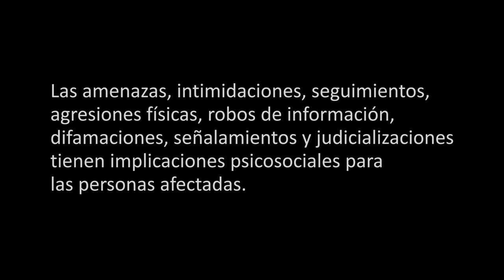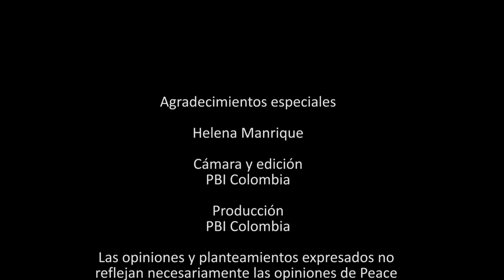El trabajo psicosocial de PBI Colombia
Un trabajo muy importante que realiza PBI en Colombia es lo psicosocial. Las amenazas, intimidaciones, seguimientos, agresiones físicas, robos de información, difamaciones, señalamientos y judicializaciones tienen implicaciones psicosociales para las personas afectadas. Aquí, Helena Manrique, encargada del trabajo psicosocial en PBI, habla sobre el apoyo a la reconstrucción del tejido social.

Tu aporte es muy valioso para que podamos continuar acompañando a las organizaciones defensoras de derechos humanos en Colombia. Construye con nosotros espacios para la paz. Haz un donativo